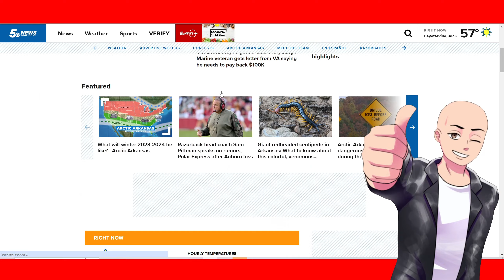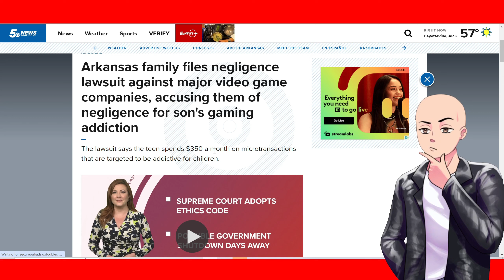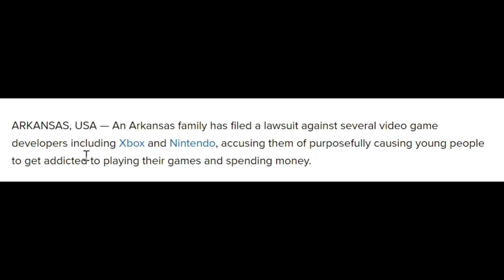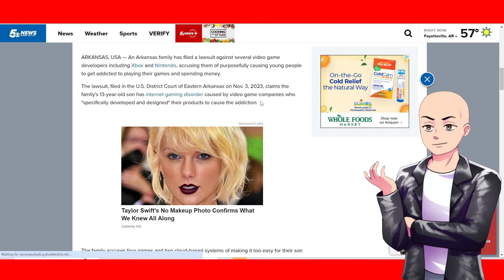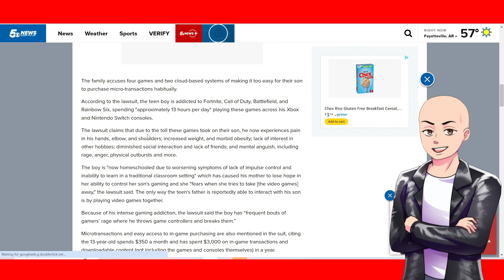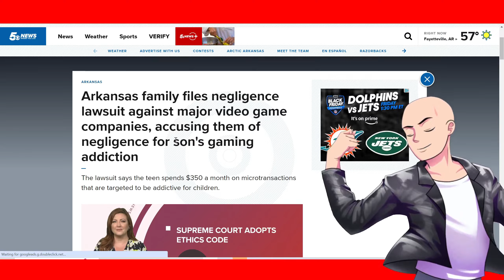Parents Sue Nintendo And XBOX For Their Son's Addiction and Obesity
parents decided that it was better to sue nintendo and xbox for their child's gaming addiction than to take away the video games and teach their child discipline.